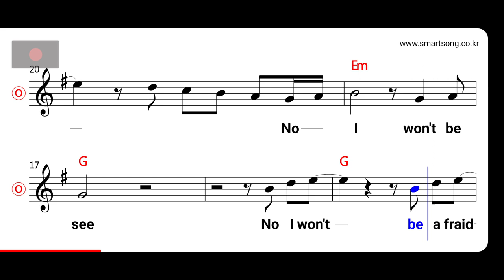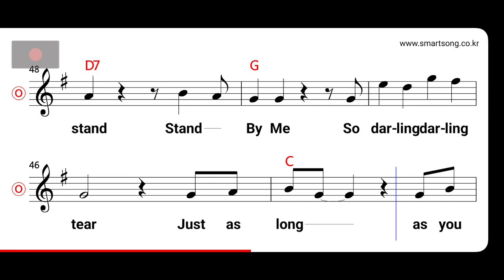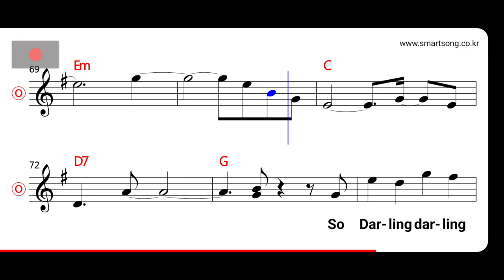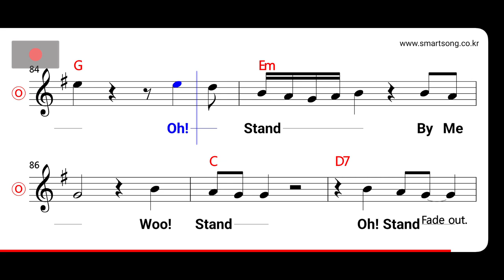Ben E.King - Stand by Me (Key of G Major) MR